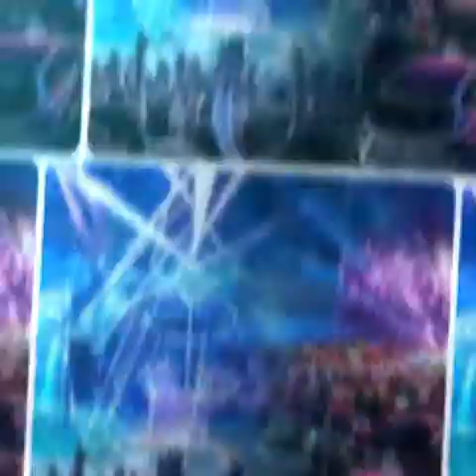Eric Kauffmann - Oh Hey (free copyright music)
Oh Hey (Future Bass/Funky) FREE FLP de Eric Kauffmann está posteada bajo una  licencia Creative Commons.